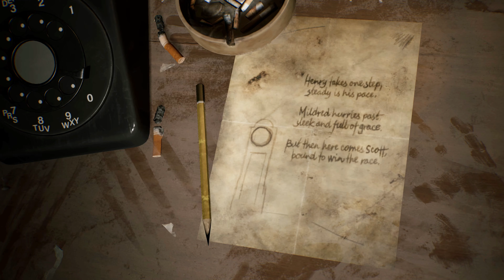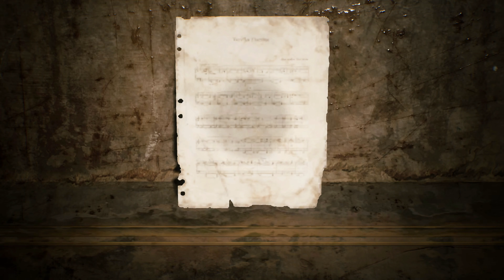Silent Hill 2 | Full Walkthrough w/Timestamps | Part 3 - Bluecreek Apartments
Full walkthrough with timestamps at specific parts or locations.

00:00 Bluecreek Apartments
04:21 Clock Room
05:48 Hour Hand
13:41 Valve / Radio puzzle - First Valve
14:37 Second Valve
18:49 Third Valve
20:55 Final Valve
22:45 Henry - Minute Hand
23:34 Bird / Balance puzzle
30:02 Winged Key Door
32:42 Angela
37:31 Key of Resilience
41:03 Mildred
42:27 Moth Lock Puzzle
45:10 Second Hand - Scott
47:57 Pyramid Head Fight